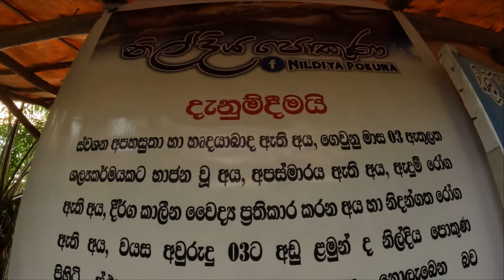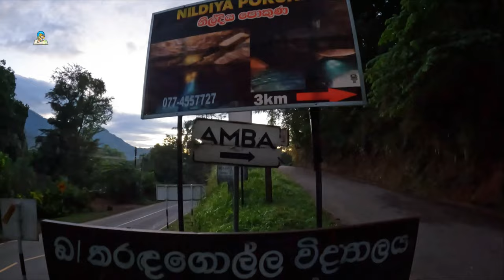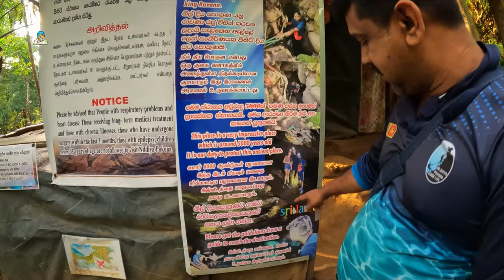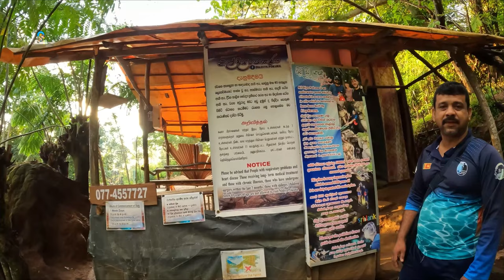💧Nil diya pokuna ‘ Hidden Cave in Ella Sri Lanka 🇱🇰 . Underground water pool 🏊🏼,